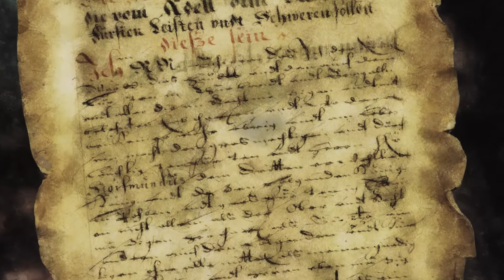lord gabriel pt2 victor vran part 20 end